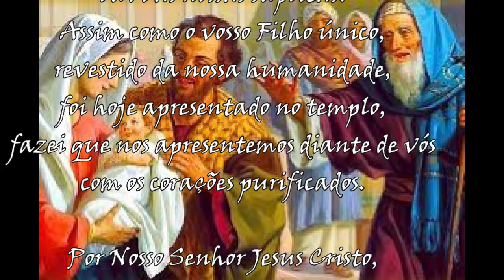Santos do dia 02 de fevereiro: Apresentação de Jesus no Templo e a oração de esta celebração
Junte-se a nós neste vídeo em que mergulhamos na profunda espiritualidade da oração a Apresentação de Jesusno Templo, celebrado no dia 02 de fevereiro.